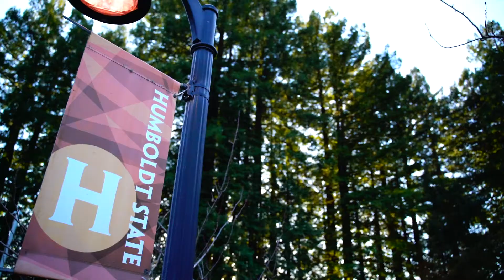Fall Commencement 2021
To each new graduate, we thank you for what you brought to campus and we wish you the absolute best on your next adventure! Welcome to the family of 80,000 Humboldt alumni.